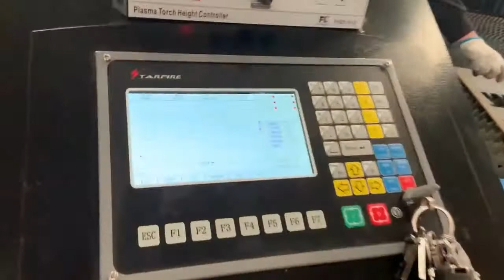P2060 CNC table plasma and flame cutting machine with Hypertherm 200A plasma source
200A Table type CNC plasma and flame cutting machine for stainless steel, carbon steel, aluminum cutting.